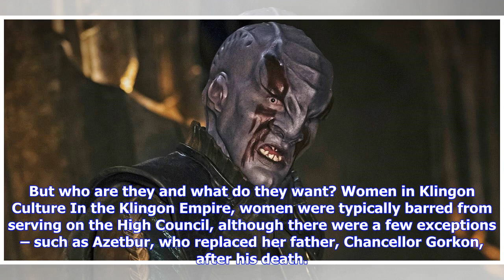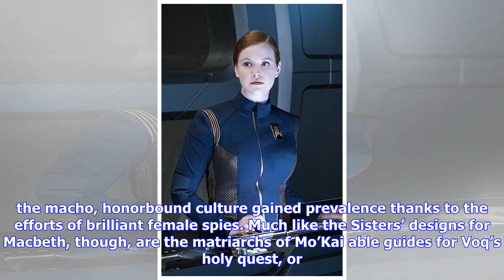Breaking News | Star trek: discovery: who are the klingon matriarchs?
Star trek: discovery: who are the klingon matriarchs?

Warning SPOILERS for Star Trek Discovery Episode 4 “The Butcher’s Knife Cares Not for the Lamb’s Cry...